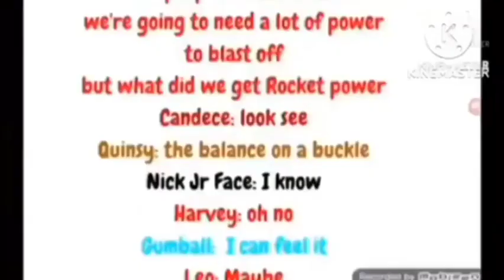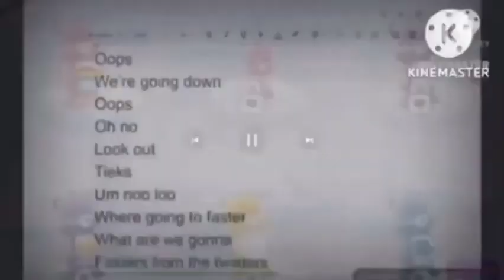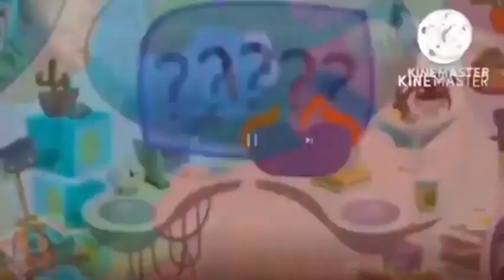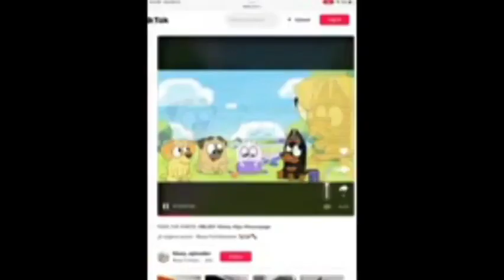Oh No add round 26